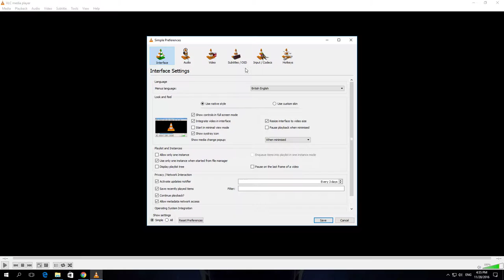How To Enable Use Hardware YUV RGB Conversions In VLC